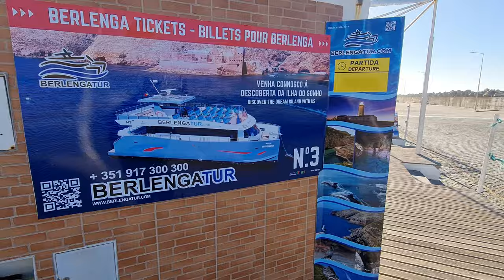uninhabited... BERLENGAS🇵🇹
Good morning in this beautiful day!!! 🤝
Happy to see you with me in Portugal🇵🇹

Today I'm taking you to Peniche and in to the Atlantic ocean to see this gem of Portugal - Berlengas islands.

The Berlengas are a Portuguese archipelago consisting of small Atlantic islands 10 to 17 kilometres (6.2–10.6 miles) off the coast of Peniche, Portugal, in the Oeste region. These islands were traditionally known to British mariners as "the Burlings".The only island where is activity is its largest island, Berlenga Grande, although there is currently no permanent habitation in the archipelago. The other islands are grouped into two groups of islets, the Estelas Islets and the Farilhões-Forcados Islets.

The islands are thought to be a former sacred place adopted by the Phoenicians in the first millennium BC where the cult of Baal-Melqart was celebrated.

In 1513, with the support of Queen Eleanor of Viseu, monks from the Order of São Jerónimo established a settlement on the island to offer assistance to navigation and victims of frequent shipwrecks. The monastery founded there, the Monastery of the Misericórdia da Berlenga, remained until the 16th century, when disease, lack of supplies and poor communication (due to constant inclement weather) forced the monks to abandon their service on the island.

After the Portuguese Restoration War, during the reign of King John IV, the council of war determined that the demolition of the monastery ruins and the use of their rocks to build a coastal defense would help protect the coastal settlements; the Fort of São João Baptista das Berlengas was constructed from the remnants of the monastery ruins. By 1655, it had already, during its construction, resisted an attack.

The island's lighthouse (dubbed Duke of Braganza by locals) was constructed in 1841. In the 20th century a solar panel was installed in the lighthouse's 29-metre (95 ft) column, providing a 50-kilometre (31 mi) field of vision.

The International Coordinating Council of UNESCO's Man and the Biosphere Programme (MAB), meeting in Dresden (Germany) from 28 June to 1 July, while adding 18 new sites, included the Berlengas to the World Network of Biosphere Reserves.

 As the archipelago has been declared a reservation area for the protection of the local fauna (primarily sea birds), it is only visited by scientists and, in the summer, by a small number of tourists.

There is little soil on the rocky archipelago, so little plant life is supported.Sea birds and marine life, such as mackerel, mullet, and swordfish are abundant.

At 1.5 kilometres (0.9 mi) long and 0.8 kilometres (0.50 mi) wide, Berlenga Grande is the largest of the islands of the Berlengas Archipelago. At its highest, it rises to 88 metres (289 ft) above sea level. The island has a number of notable caves, including Gruta Azul and Furado Grande. The Furado Grande is a natural tunnel 70 metres (230 ft) wide and 20 metres (66 ft) tall which crosses through the entire island before opening up into a dramatic bay.

The Fort of São João Baptista is located in the waters off the southeastern coast of Berlenga Grande, on a small islet connected to the island by a causeway/arch-bridge and anchorage to the north. It has been retrofitted as a rest house for tourists to stay at while visiting the islands. It was closed when I visited.[Wiki]

Well, enjoy this amazing place and of course I'm always happy for your comments!

Tchau!!